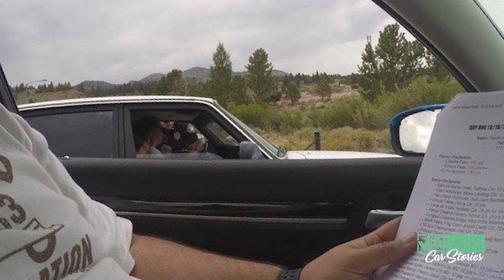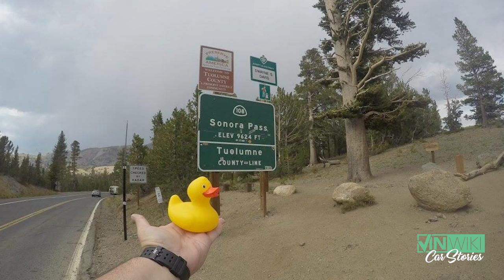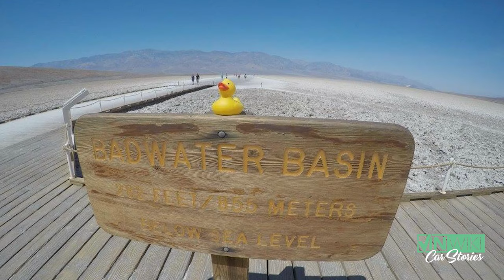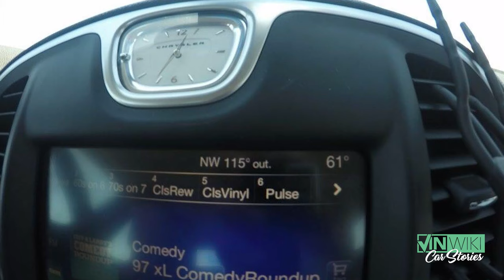Does a Lemons Rally turn a new Chrysler into a lemon?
After Donnie caught two cars on fire trying to get them ready for the Lemons Rally, he resorted to renting a brand new Chrysler 300. Things did not go well for the Chrysler.

A VINwiki app update is in development with help from Mobile App Hero.